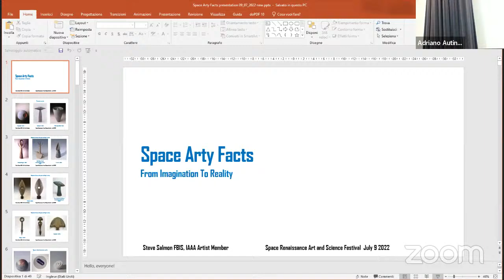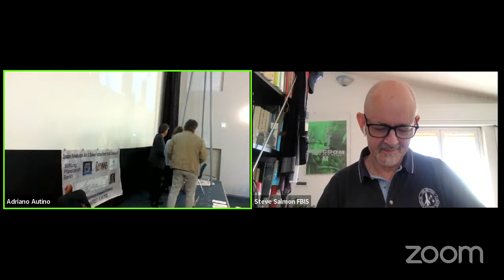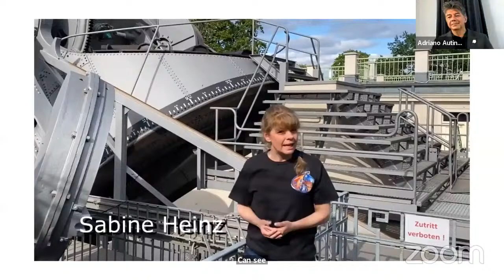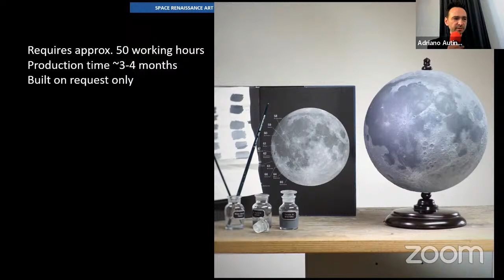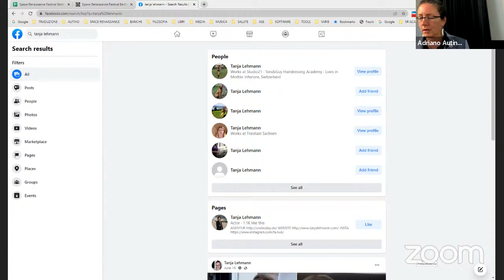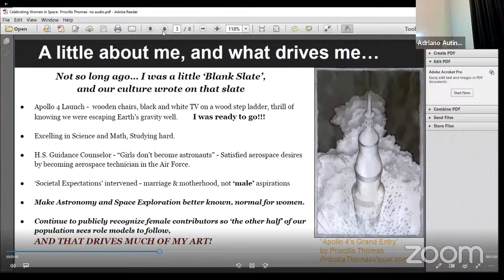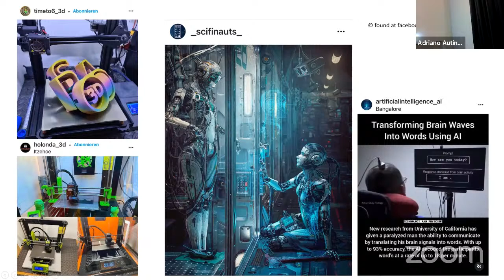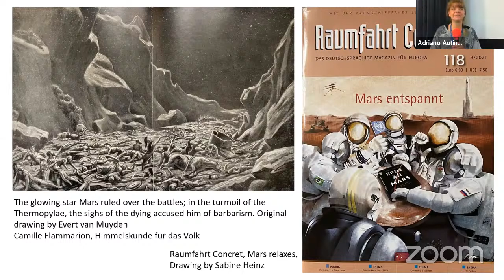Space Art - Space Renaissance Art & Science Festival - Berlin - #07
DAY 3 - Space Art Day - Kunst im Weltraum - #07
Weltraumkünstler und Weltraumkunstexperten diskutieren über die Bedeutung von Kunst im Weltraum, in deutscher Sprache.